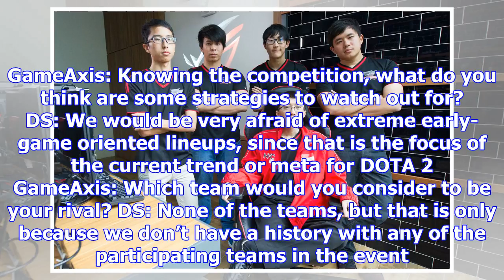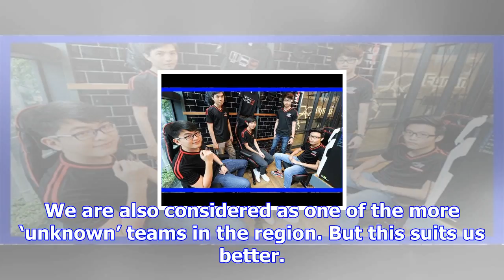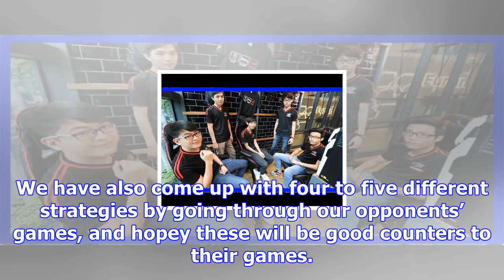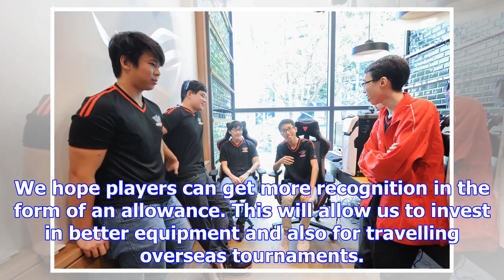Rog masters apac qualifiers - 5 minutes with team desert tiger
The ROG Masters APAC Qualifiers starts tomorrow in Manila, Philippines, all the way through Sunday. ...